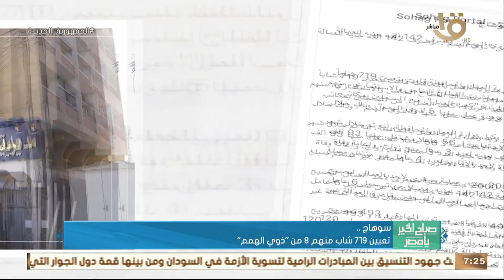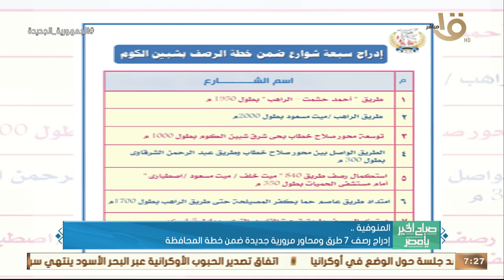صباح الخير يا مصر| حدث بالأمس.. الرئيس السيسي بحث مع نظيره الكيني عددا من القضايا الإقليمية والقارية